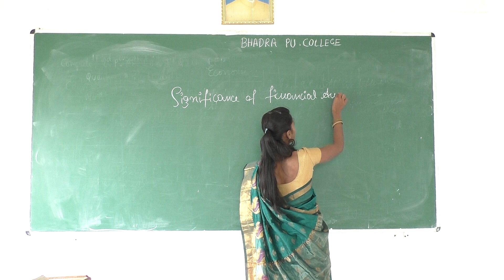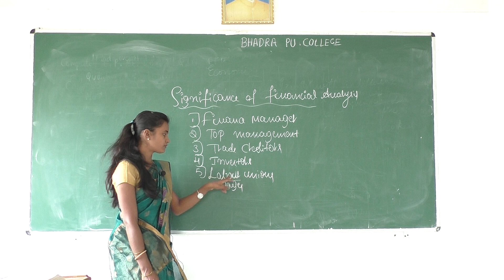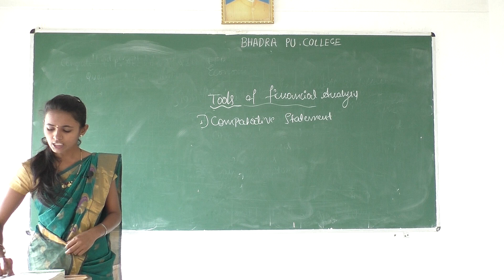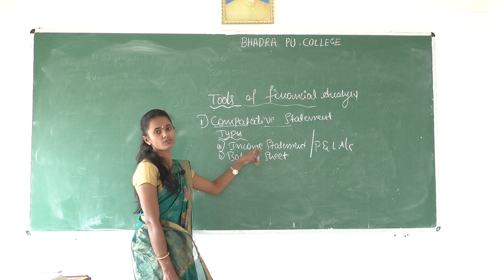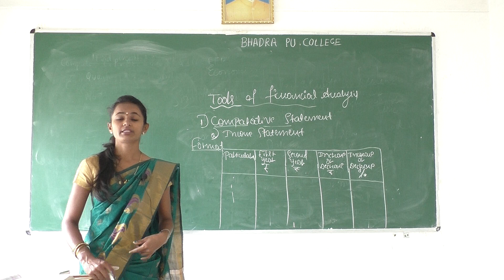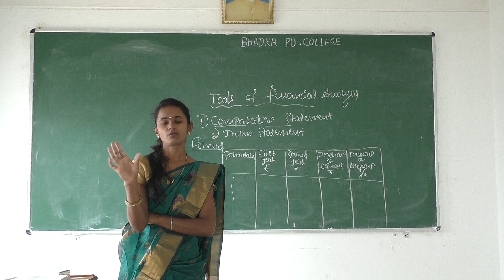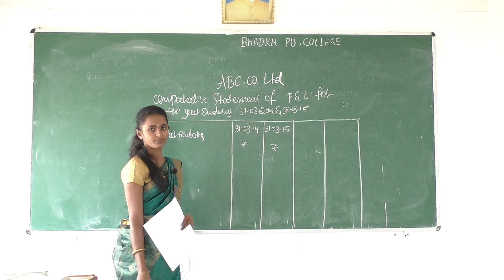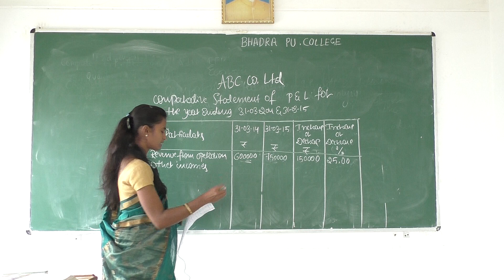Second Puc Accountancy Class 01 25-08-2020